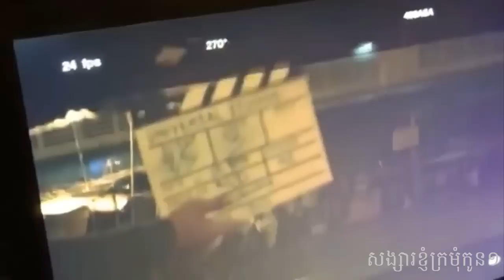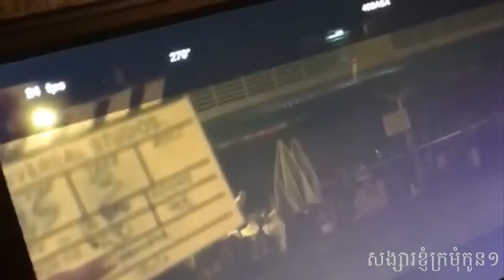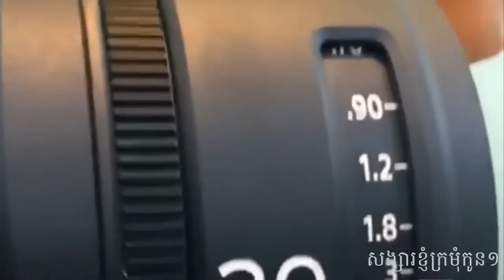Song Sa knhom Kro mom Kon 1 - សង្សារខ្ញុំក្រមំុកូន១.[RED PICTURE]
Song Sa knhom Kro mom Kon 1 - សង្សារខ្ញុំក្រមំុកូន១.